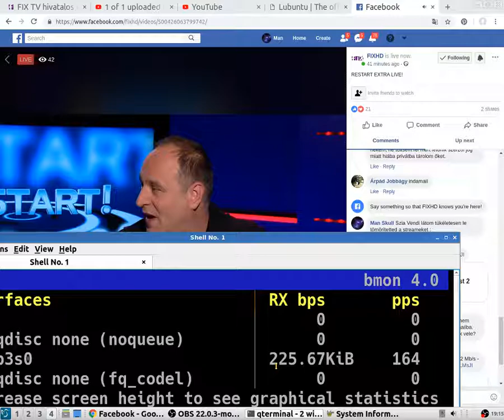FIX TV stream test 2 Mb/s 260 Kbit/s Facebook.com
FIX TV

Ram:8 GB Crucial 1600 Mhz
Gpu:RADEON R2/8280

Shopping:
Serbia: